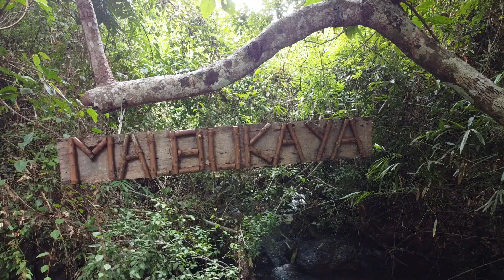Malbukaya River Resort. Coron, Palawan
Malbukaya River in Borac, Coron, Palawan.  A nice place to cool off and swim in the river.  Simple rooms are available for overnight stays.